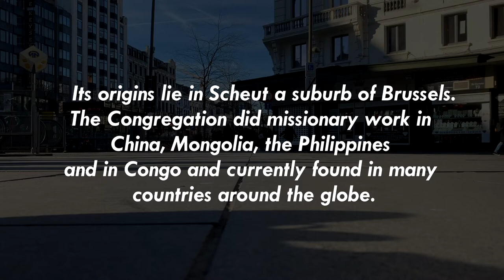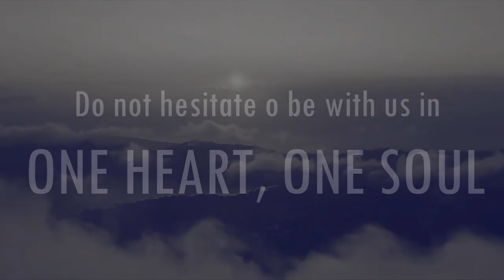CICM INFOMERCIAL - Christian Faith Education - (School Project)